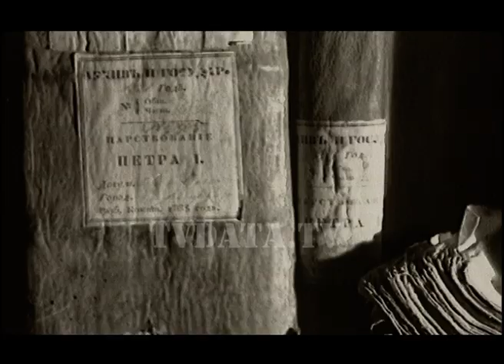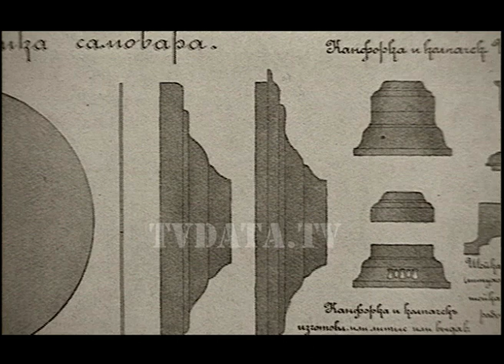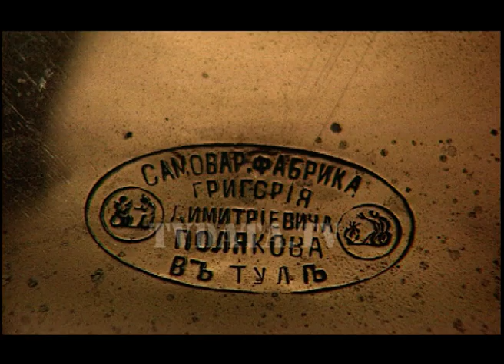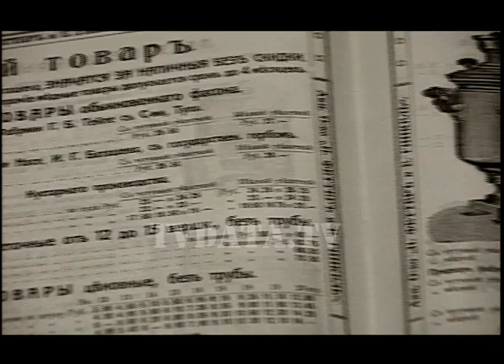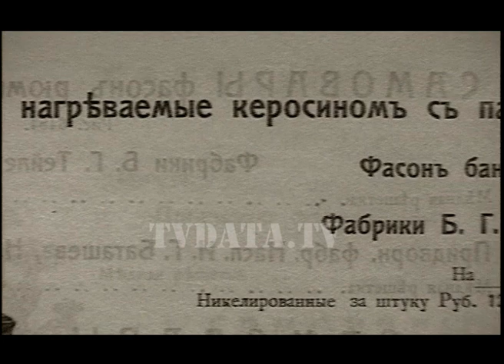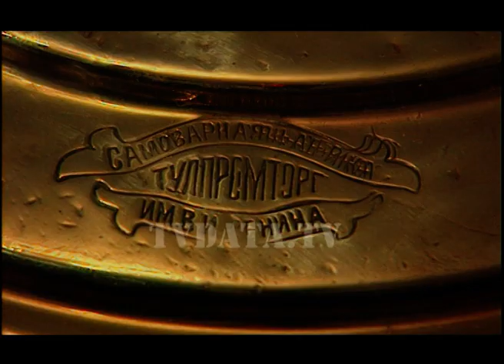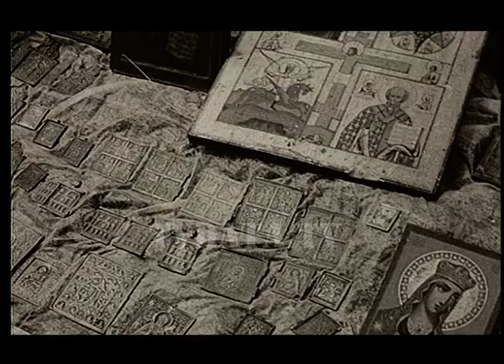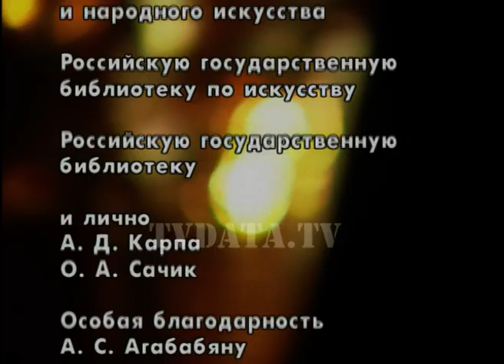Russian tea is served in Samovar, a tea kettle, documentary explaining tea drinking tradition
Russian tea is served, the SAMOVAR tea kettle, documentary in Russian, English subtitles available in request. Samovars were one of the earliest home appliances in Russia